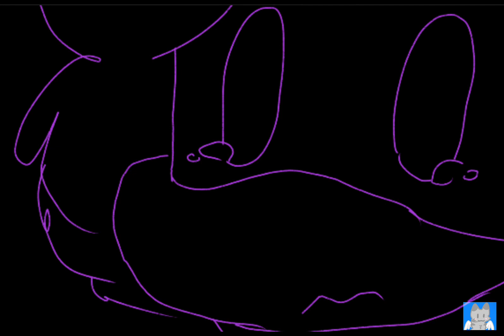The Bidding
I’m really proud of this one! I hope you guys are too😊